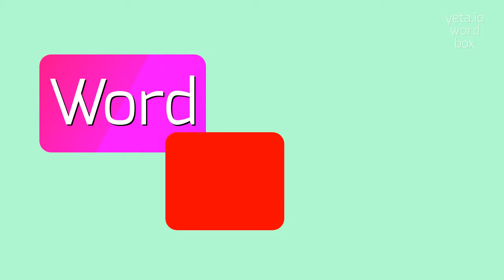How to say "impreventability"! (High Quality Voices)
Watch in this video how to say and pronounce "impreventability"!